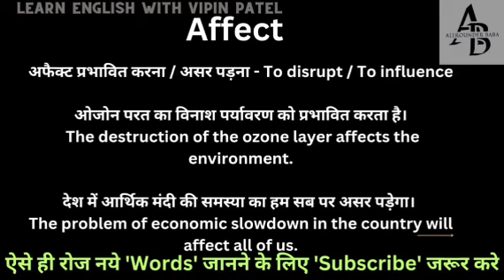Affect meaning in hindi || affect ka matlab kya hota hai || word meaning english to hindi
Affect meaning in hindi
Affect ka matlab kya hota hai
english to hindi
word meaning